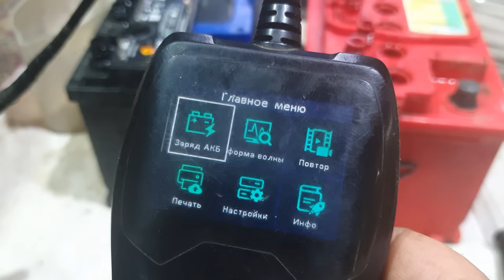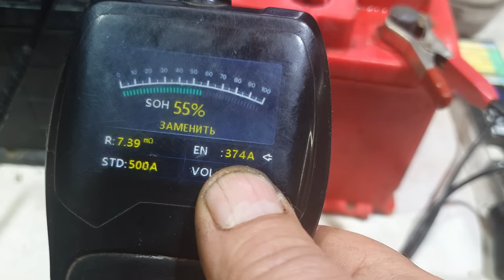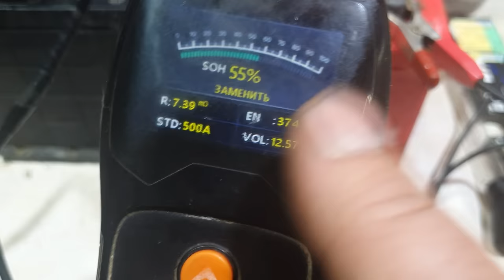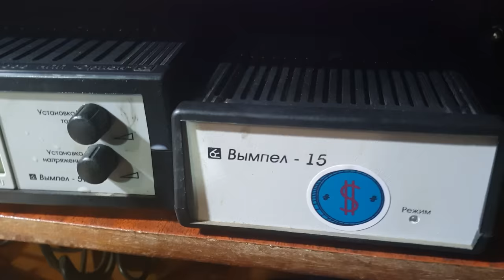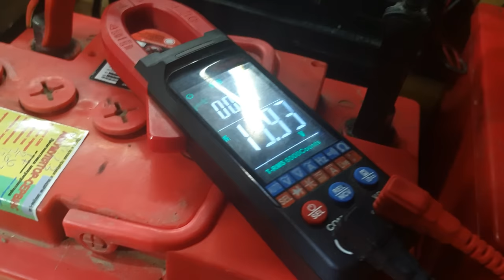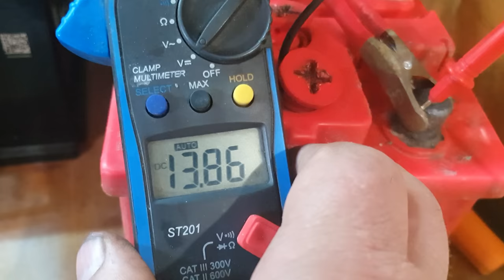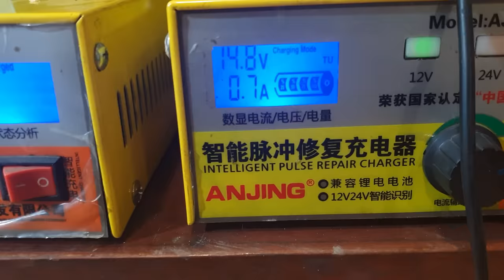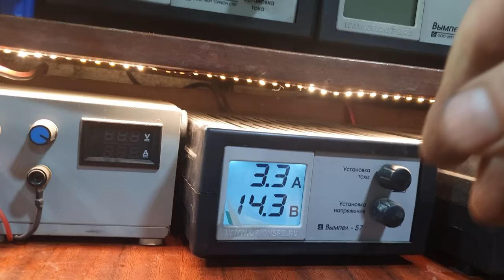Что может бюджетное зарядное устройство Вымпел-15? Часть первая.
В двух роликах поговорим о возможностях сверх-бюджетного зарядного устройства Вымпел-15.